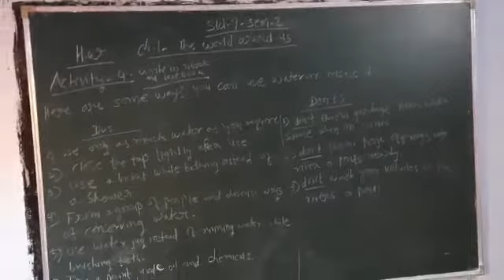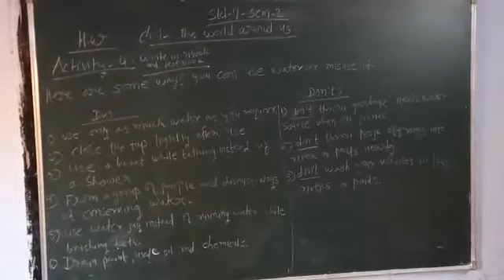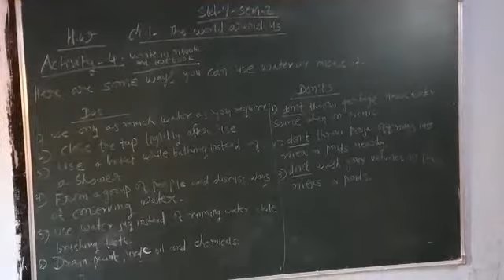3 December 2020(4)